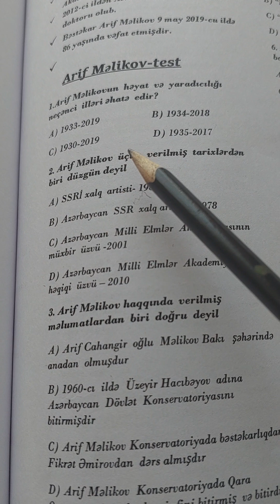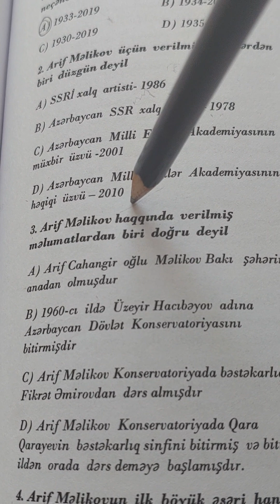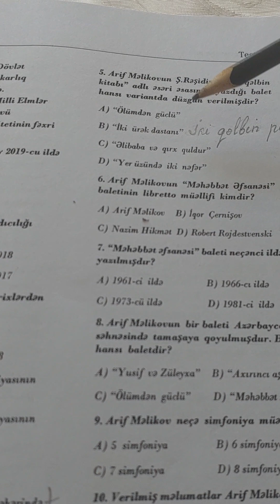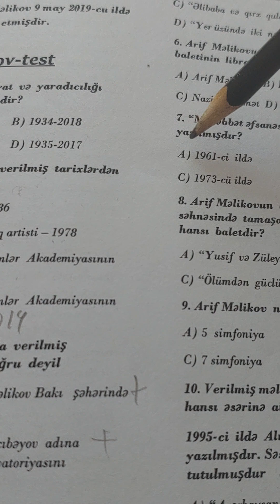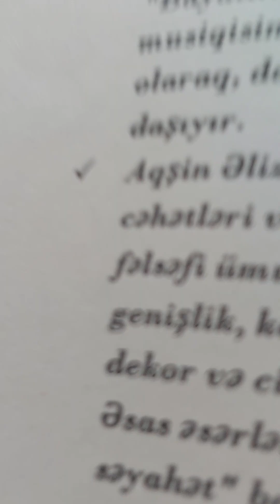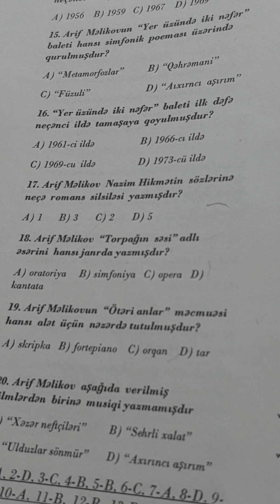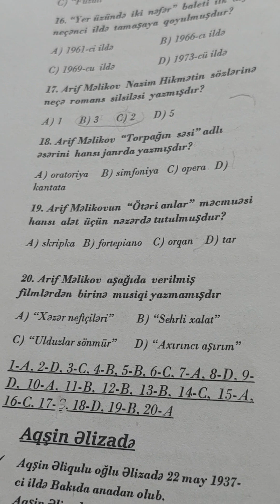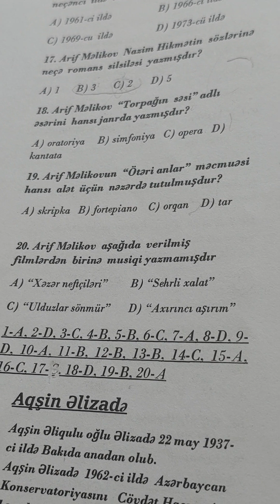Arif Məlikov-Test (17 ci suala diqqət yetirin)